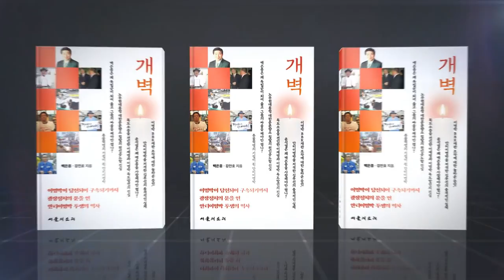AGAIN 청주!! 충북민주시민연대와 서울의소리가 함께한 '충북촛불집회' 하일라이트